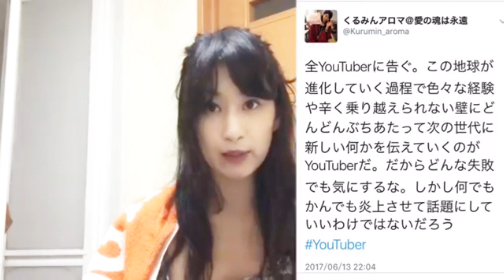【主役は皆】ラファエル炎上商法は辞めよう…